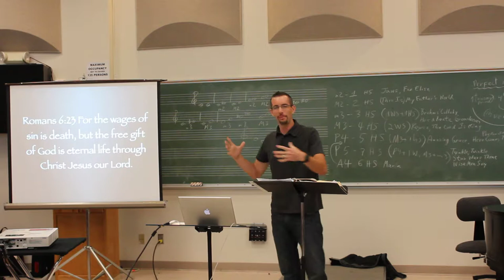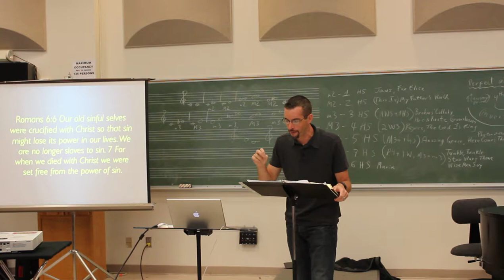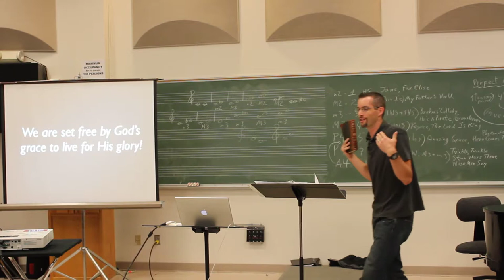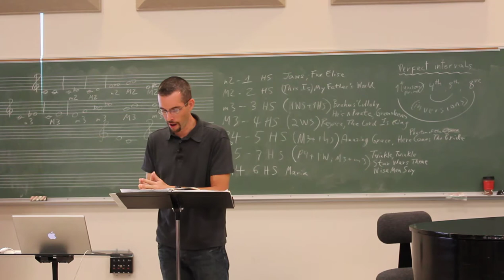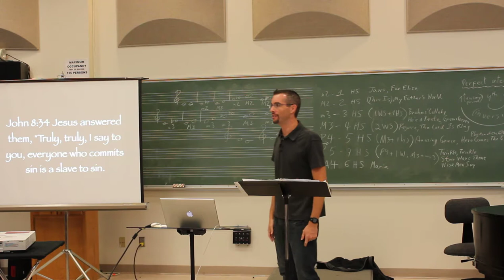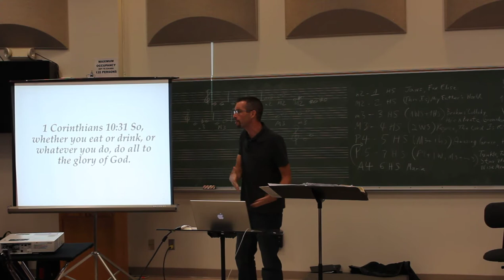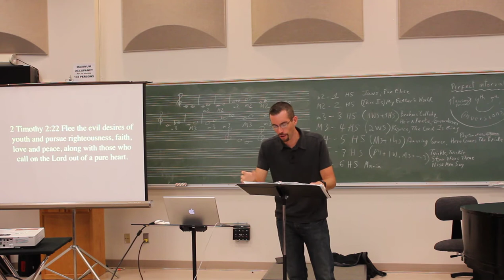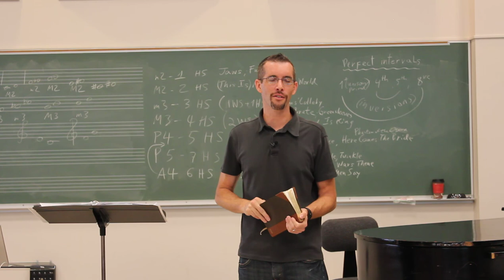Csehy Chapel 2013 Week 2 - Purity